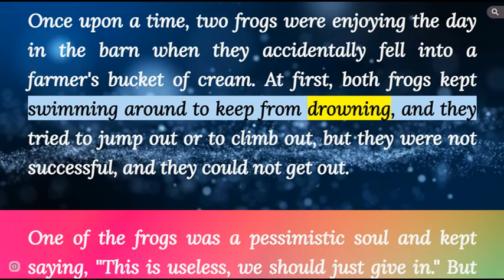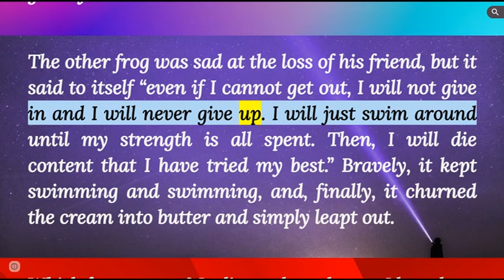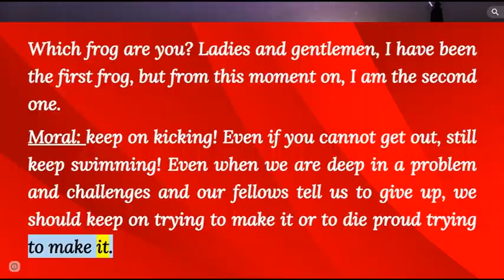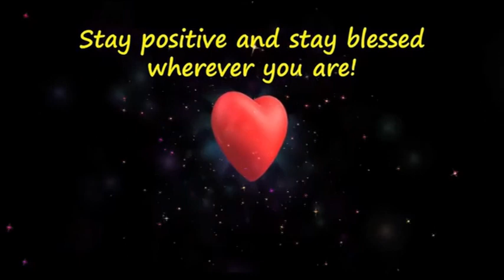Delete negativity from your mind - powerful lesson - the story of two frogs that fell in a cream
Very inspiring video that teaches the power of optimism and staying positive.